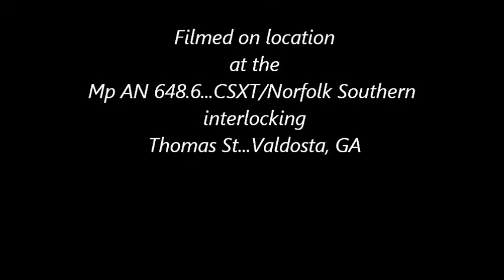CSXT A783-05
Mp AN 648.6...CSXT/Norfolk Southern interlocking...Thomas St...Valdosta, GA
January 05, 2012...4:38 pm
AAR Mark: CSXT A783
Origination: CSXT Valdosta Yard. Valdosta, GA...Mp AN 650.4
Destination: Archer Daniels Midland Company (ADM)...Valdosta, GA...Mp AN 646.1 (turn around)
Frequency: Mon-Sat
Industries Serviced:
      Archer Daniels Midland Company(ADM)...Blanchard Dr...Valdosta, GA
      Arizona Chemical...Clay Rd...Valdosta, GA
      Rice Iron & Metal...Savannah Ave...Valdosta, GA
      Cash & Carry...Savannah Ave...Valdosta, GA
      Roundtree Construction Co...Savannah Ave...Valdosta, GA
Connecting Railroads:
      Norfolk Southern (NS)...Savannah Ave...Valdosta, GA
      Valdosta Railway (VR)...Savannah Ave...Valdosta, GA
General Local

CSXT 5954...B40-8...Former Conrail 5070
CSXT 5957...B40-8...Former Conrail 5075